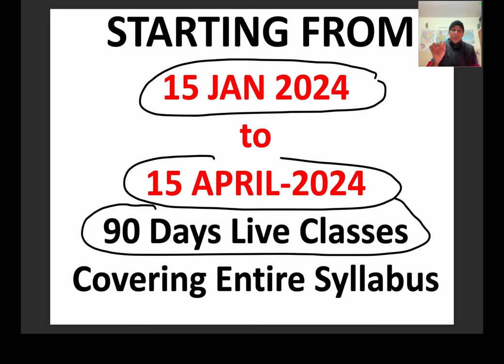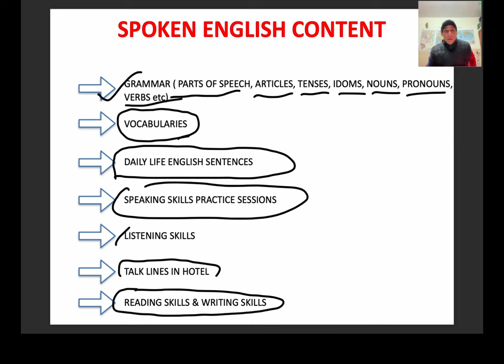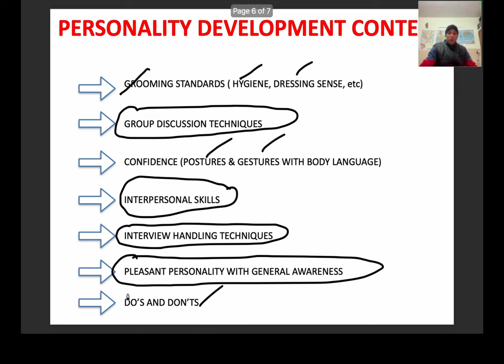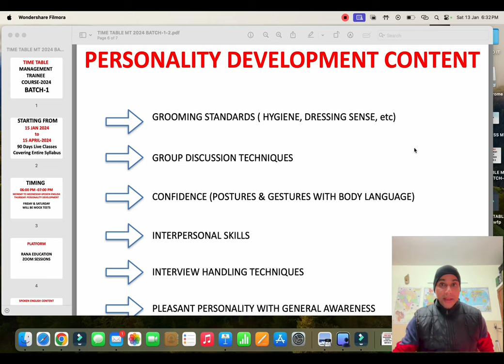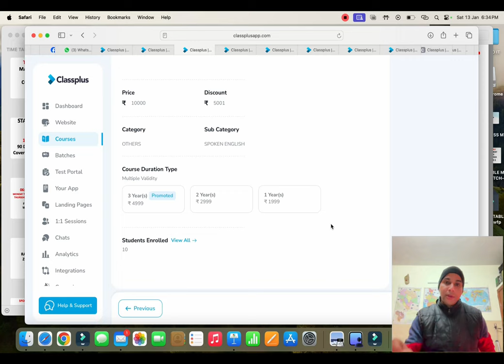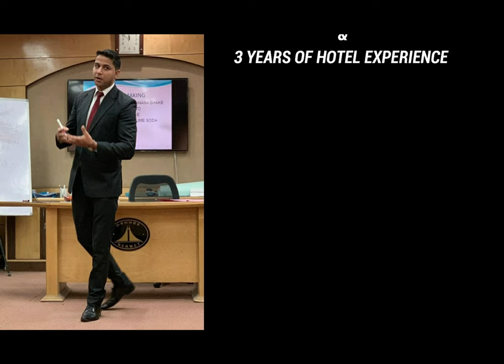TIME TABLE HOTEL MANAGEMENT TRAINEE COURSE 🔥 SPOKEN ENGLISH SKILLS, PERSONALITY DEVELOPMENT, BATCH-1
TIME TABLE FOR HOTEL MANAGEMENT TRAINEE COURSE, SPOKEN ENGLISH SKILLS, PERSONALITY DEVELOPMENT HOTEL MANAGEMENT ENGLISH, ENGLISH SPEAKING COURSE FOR ALL STUDENTS ESPECIALLY FOR HOTEL MANAGEMENT STUDENTS